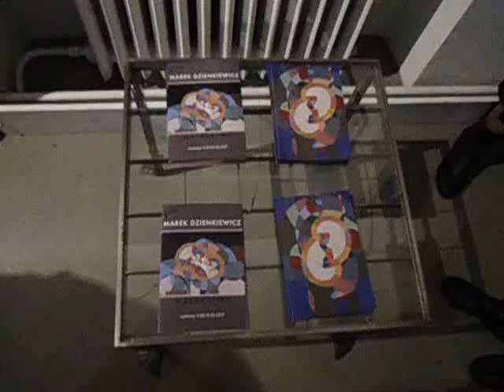DAMY RADĘ,GDY MAZUR ZA DORADZANIE NA STRONĘ PEPICZKÓW PRZEPĘDZIMY I PO LICHWIE!!!